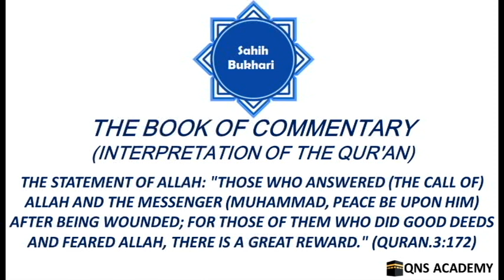Bukhari 65-3-12: Those who answered (the Call of) Allah and the Messenger after being wounded; for..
Bukhari 65-3-12: The Statement of Allah: "Those who answered (the Call of) Allah and the Messenger (Muhammad, peace be upon him) after being wounded; for those of them who did good deeds and feared Allah, there is a great reward." (Quran.3:172)

3-6 The Statement of Allah: "Say (O Muhammad, peace be upon him): Bring here the Taurat (Torah )and recite it, if you are truthful."(Quran.3:93)
3-7 The Statement of Allah: "You (true believers in Islamic Monotheism, and real followers of Prophet Muhammad (peace be upon him) and his Sunna) are the best of peoples ever raised up for mankind..." (Quran.3:110)
3-8 The Statement of Allah: "When two parties from among you were about to lose heart.."(Quran.3:122)
3-9 The Statement of Allah: "Not for you (O Muhammad peace be upon him, but for Allah) is the decision.."(Quran.3:128)
3-10 The Statement of Allah: "..And the Messenger (Muhammad, peace be upon him) was in your rear calling you back..." (Quran.3:153)
3-11 The Statement of Allah: "...He sent down security for you. Slumber..." (Quran.3:154)
3-12 The Statement of Allah: "Those who answered (the Call of) Allah and the Messenger (Muhammad, peace be upon him) after being wounded; for those of them who did good deeds and feared Allah, there is a great reward." (Quran.3:172)
3-13 The Statement of Allah: "Those (i.e., believers) unto whom the people (hypocrites) said, 'Verily the people (Mushrikun) have gathered against you (a great army), therefore, fear them..."(Quran.3:173)
3-14 The Statement of Allah: "And let not those who covetously withhold of that which Allah has bestowed on them of His Bounty..." (Quran.3:180)
3-15 The Statement of Allah: "...And you shall certainly hear much that will grieve you from those who received the Scripture before you (Jews and Christians) and from those who ascribe partners to Allah..." (Quran.3:186)
3-16 The Statement of Allah: "Think not that those who rejoice in what they have done (or brought about)..."(Quran.3:188)
3-17 The Statement of Allah: "Verily! In the creation of the heavens and the earth, and in the alternation of night and day, there are indeed signs for men of understanding." (Quran.3:190)
3-18 The Statement of Allah: "Those who remember Allah (always and in prayers), standing, sitting, and lying down on their sides; and think deeply about the creation of the heavens and the earth. "(Quran.3:191)
3-19 The Statement of Allah: "Our Lord! Verily, whom You admit to the Fire, indeed, You have disgraced him and never will the Zalimun (polyheists and wrong-doers) find any helpers." (Quran.3:192)
3-20 The Statement of Allah: "Our Lord! Verily, we have heard the call of one (i.e., Muhammad, peace be upon him) calling to Faith..."(Quran.3:193)
4-1 The Statement of Allah: "And if you fear that you shall not be able to deal justly with the orphan girls..." (Quran.4:3)
4-2 The Statement of Allah: "...But if he (the guardian) is poor, let him have for himself what is just and reasonable (according to his work). And when you release their property to them, take witness in their presence; and Allah is All-Sufficient in taking account." (Quran.4:6
4-3 The Statement of Allah: "And when the relatives and the orphans and the poor are present at the time of division..." (Quran.4:8)
4-4 The Statement of Allah: "Allah commands you as regards your children's (inheritance)..." (Quran.4:11)
4-5 The Statement of Allah: "In that which your wives leave, your share is a half..." (Quran.4:12)
4-6 The Statement of Allah: "...You are forbidden to inherit women against their will, and you should not treat them with harshness, that you may take back part of the Mahr (bridal-money given by the husband to his wife at the time of marriage) you have given them..." (Quran.4:19)
4-7 The Statement of Allah: "And to everyone, We have appointed heirs of that (property) left by parents and relatives. To those, also, with whom you have made a pledge (brotherhood), give them their due portion [by Wasiya (wills)]. Truly, Allah is Ever a Witness over all things." (Quran.4:33)
4-8 The Statement of Allah: "Surely! Allah wrongs not even of the weight of an atom (or a small ant)..."(Quran.4:40)
4-9 The Statement of Allah: "How (will it be) then when We bring from each nation a witness and We bring you (O Muhammad, peace be upon him) as a witness against these people?" (Quran.4:41)